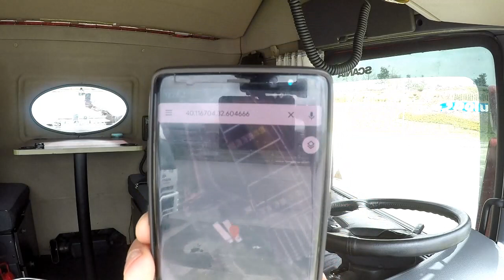HGS. Оплата дорог в Турции. Необычный душ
Мой Email

 Привет друзья мой канал создан по началу как хобби, но постепенно стал информативным контентом для начинающих Дальнобойщиков.
Находится на стадии постоянного развития.
Видео которое на нем будет выкладываться, снятое на GoPro HERO 4 и смартфон на базе Android, Samsung note 8.
Классификацыя видео будет разная, ролики от личных предпочтений до инструкций как проходить границы, будем изучать различные документы.
А также путешествия, то есть где был как заехал.